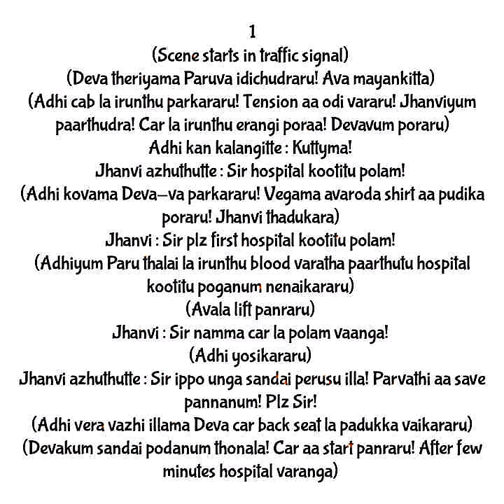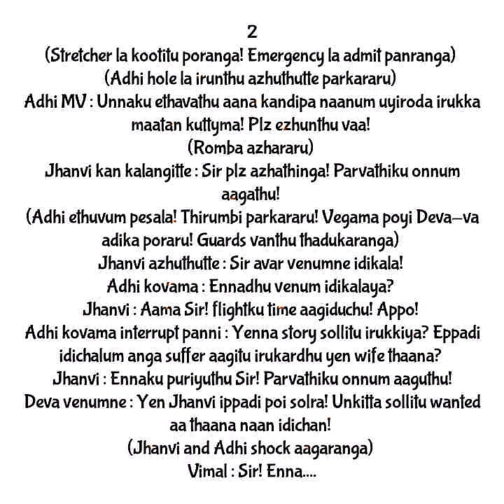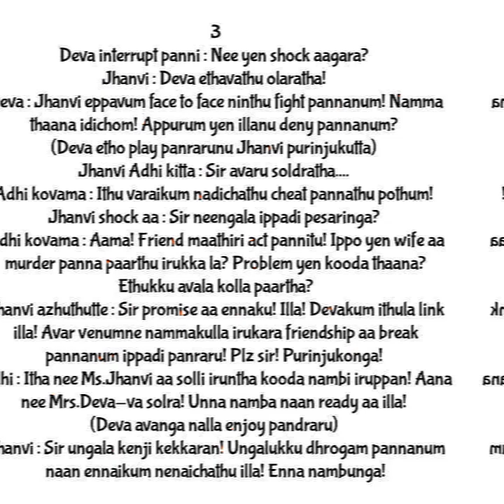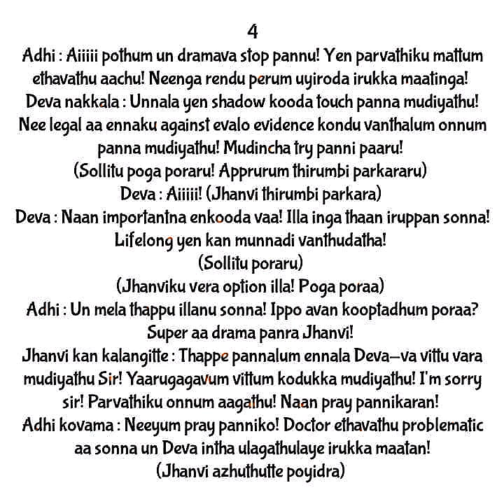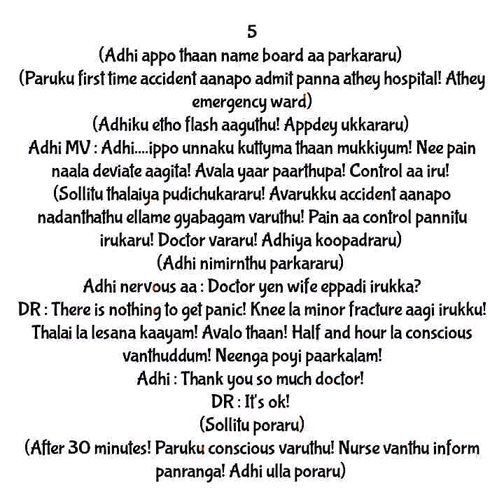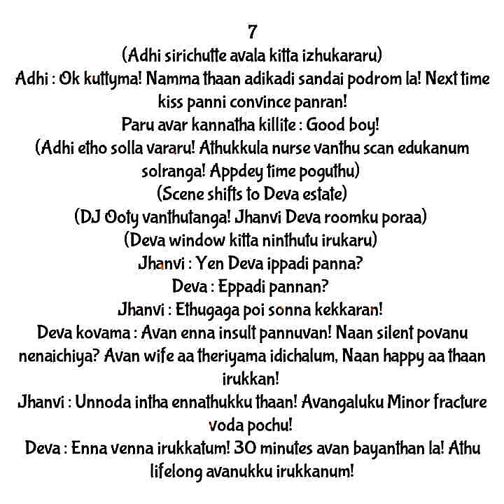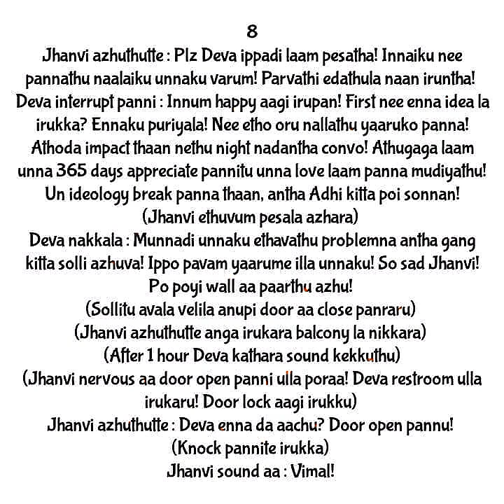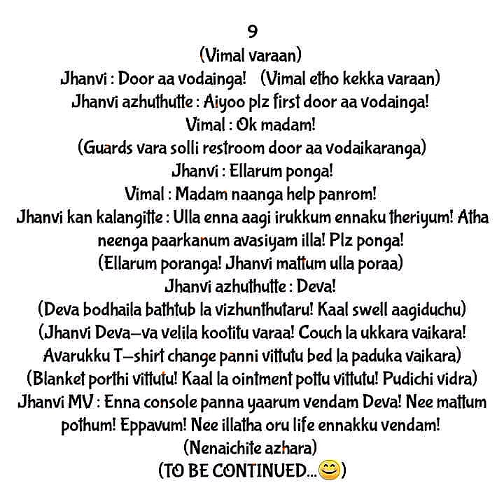Kadhal Kadhai (Season 1) || Episode 210 || AP Tale Time